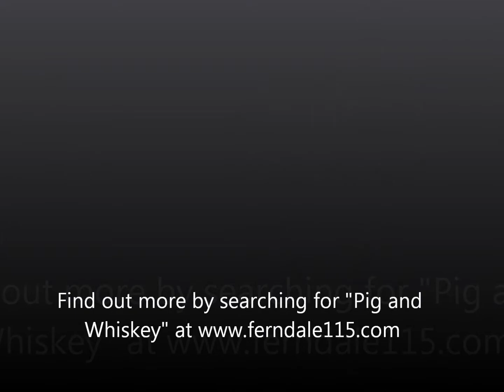Passalacqua Bad Grammar Pig and Whiskey 2012